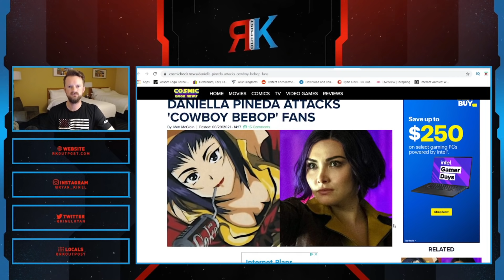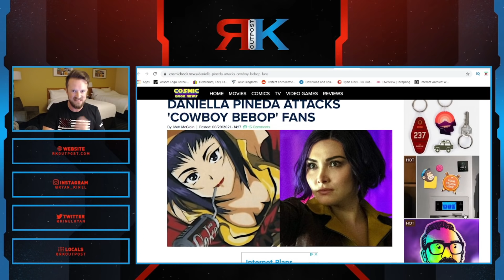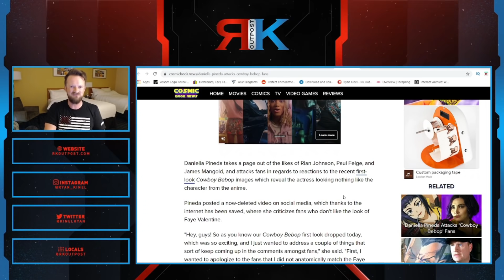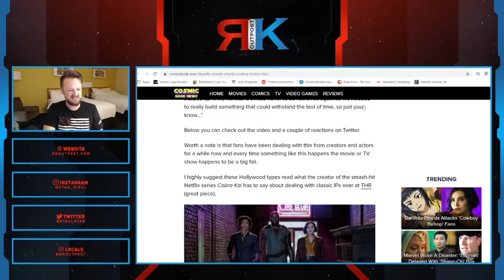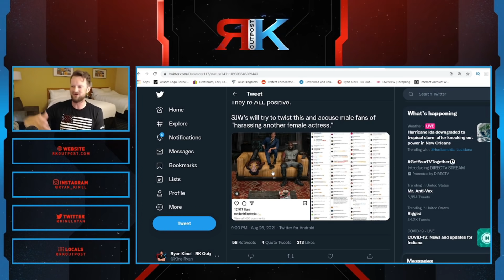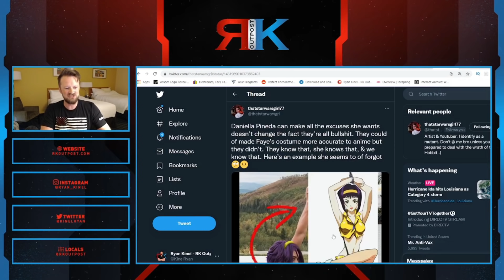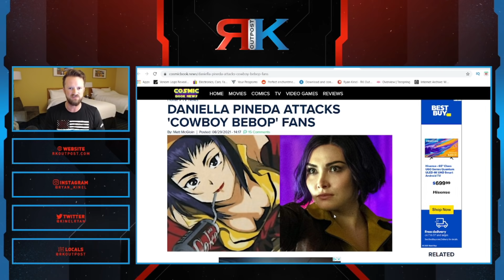Netflix Cowboy Bebop Star Daniella Pineda EXPOSED As Hypocrite After Attacking Fans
Daniella Pineda, who is playing Faye Valentine in the Netflix Cowboy Bebop, is under fire after being EXPOSED after her attack on fans.

A HUGE thank you to the following Patrons!:
Master Level:
Knight Level:
Mike Jackson -
USDutchkitty –
Iresent Doingthis -
Padawan Level:
Optimus Prune -
R R -